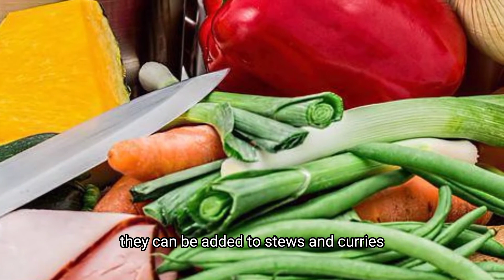The Best Vegetable Proteins as a Substitute for Animal Protein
This in Video About 4 The best vegetable proteins as a Substitute for Animal Protein

Watch the explanation in this video, see also other information on the fansgreen channel page and playlist... And thank you for your attention and support for this channel by liking, commenting and subscribing... so that we can continue to provide useful information for all...  Greetings of love, always healthy and spirit always.